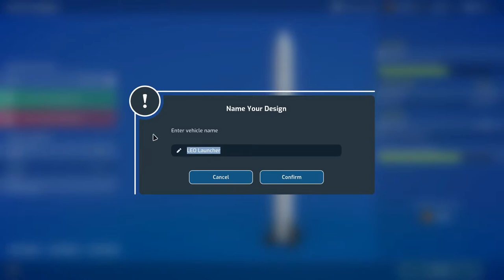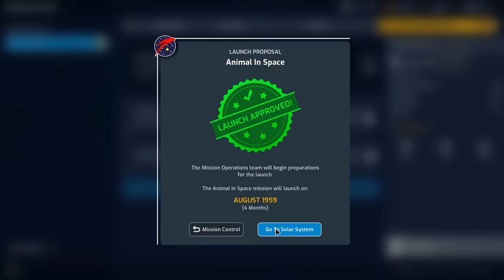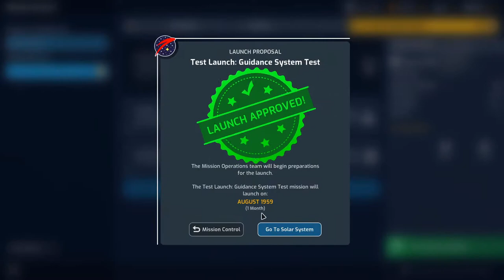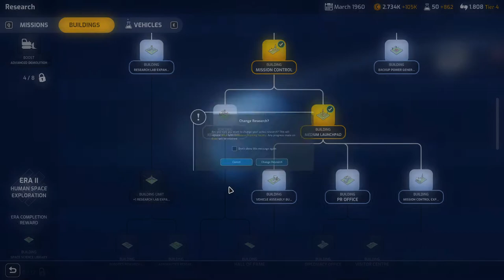Mars Horizon Gameplay Ep2 | Carmine is the First Animal in Space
Welcome to Mars Horizon!